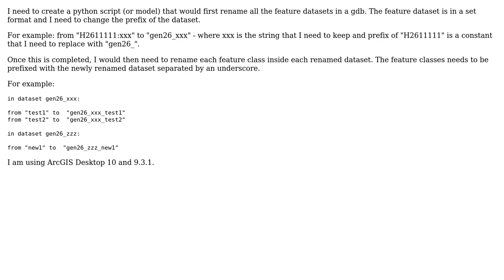GIS: Batch renaming of feature datasets, and feature classes based on new dataset name?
With thanks & praise to God, and with thanks to the many people who have made this project possible! | Content (except music & images) licensed under CC BY-SA | Music | Images & others | With thanks to user PolyGeo user Michalis Avraam user JeffC and the Stack Exchange Network Trademarks are property of their respective owners. You are responsible for your own actions.